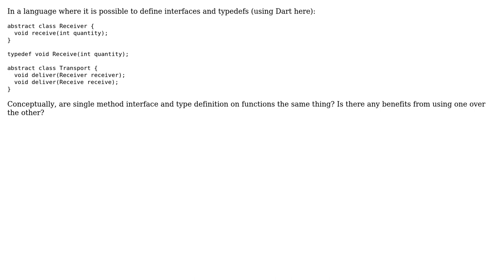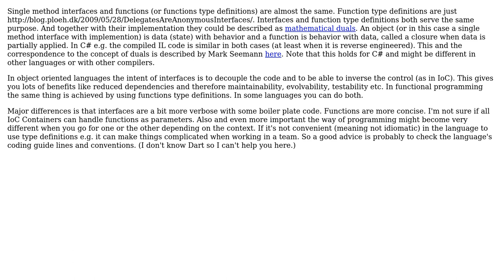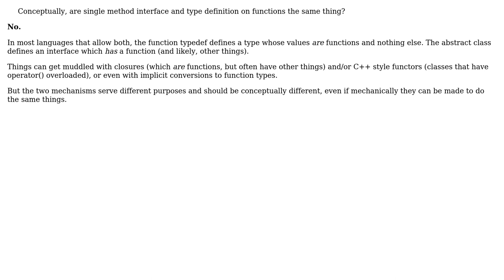Software Engineering: Are single method interface and function type definition the same?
With thanks & praise to God, and with thanks to the many people who have made this project possible! | Content (except music & images) licensed under CC BY-SA | Music | Images & others | With thanks to user Telastyn user leifbattermann user ebelanger and the Stack Exchange Network Trademarks are property of their respective owners. You are responsible for your own actions.